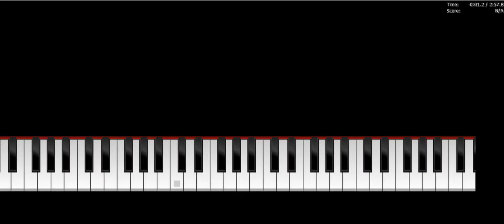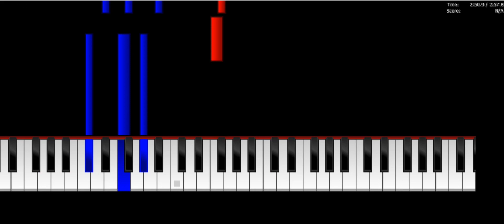Simon & Garfunkel - The Sound of Silence - Piano Synthesia